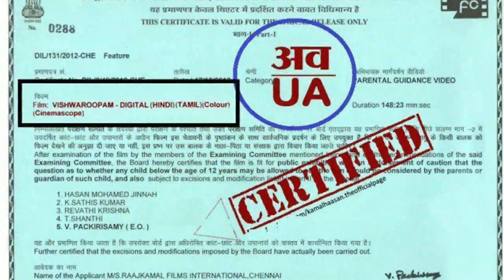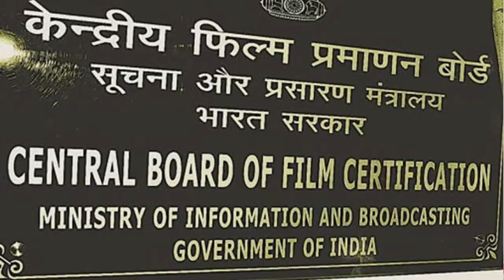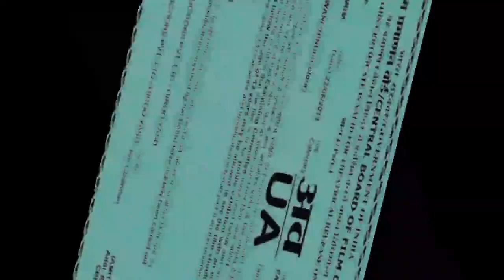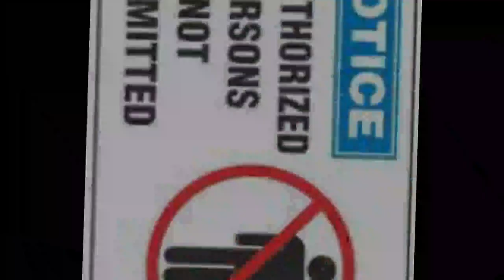Types of film certificate | Censor board | Central board of film certificate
Video 49

Hello friends,
Through this video we want you tell you the category division of film certificate by indian censor board.
In this video we will show you the types of category in which the film certificates are divided and which category is for kid and which is for adult.
It is very useful for you so that you can preview the movie or know how the movie is going on

        Timing
00:00 Start
00:22 Benefits for the knowledge of film    certificate
00:56 About censor board
01:38 Category I certificate
02:00 Category II certificate
02:30 Category III certificate
02:48 Category IV certificate

Script by       : Vikas Singh
Edited by      : Vikas Singh
Speaker        : Vikas Singh
Tripod           : Cyxus 3110
Microphone : BOYA BYM1